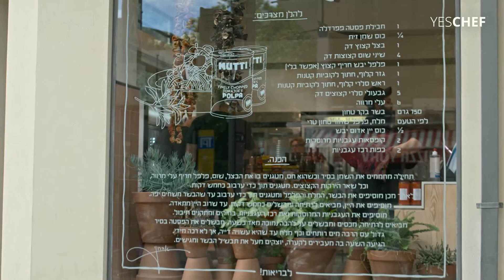Erez Komarovsky Teaches Lamb Schnitzel Pops | Lesson Preview | YesChef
Chicken Schnitzel is the most popular every-day food in Israel, but this new version will blow your mind. Created by legendary Israeli chef Israel Aharoni, who teaches chef Erez Komarovsky how to make schnitzel-style baby lamb chops. The beautiful little lollipop chops are given a preparation combining original flavors with notes of French and Italy with the Dijon mustard, Parmesan cheese, and herbs. Twice breaded and slow-and-low shallow fried to perfection. Enjoy the steaming, savory popsicles with a squeeze of lemon and a sprinkle of salt. You'll be left wondering why you’ve been limiting your lamb chops to the grill or oven, and ready to make your own Schnitzel-Pops.

Chef Erez Komarovsky's class - The roots of middle-eastern cuisine:
Take a mouth-watering journey from the bustling markets of Tel Aviv to his blissful home in the North Galilee to discover his personal story, secrets, and techniques. Learn how to bake Erez’s “flowering” Challah and Pita bread, plus signature dishes including Lamb Kebabs, Hummus mezze with Falafel, Harissa Chicken, ten flavorful salads, and more. Erez teaches a lifetime of knowledge across 6+ hours of exclusive video including an inspiring documentary and 19 hands-on lessons.

About YESCHEF:
YesChef is a streaming platform where anyone can learn from the world’s best chefs. With a YesChef membership, subscribers get unlimited access to an ever-growing library of inspirational online cooking classes. Stream all classes on your phone, tablet or laptop and unlock the secrets of the world’s best chefs.